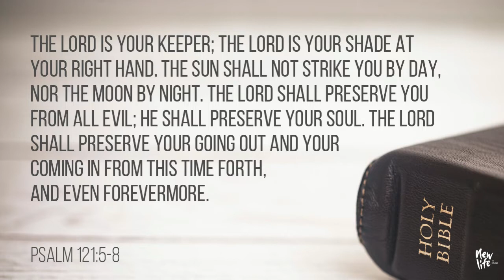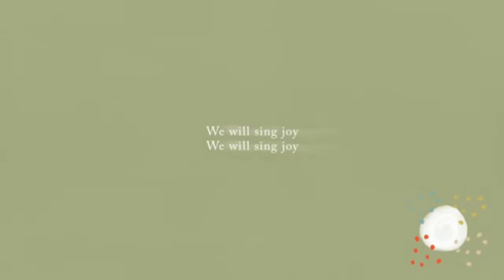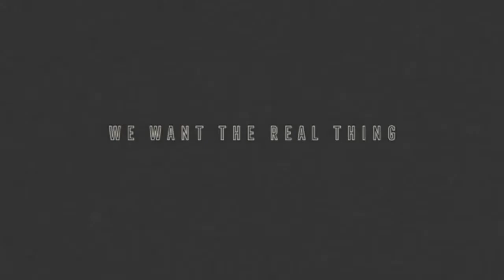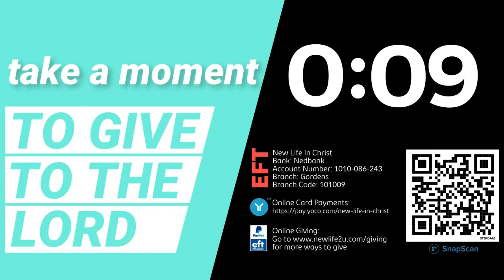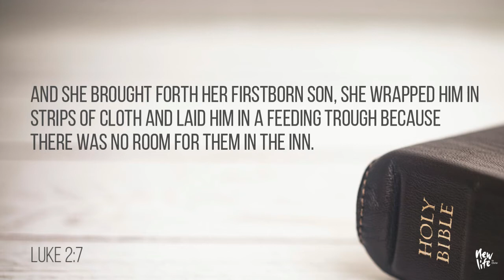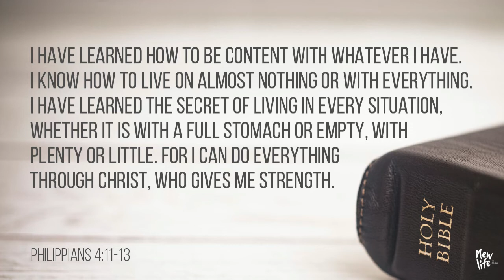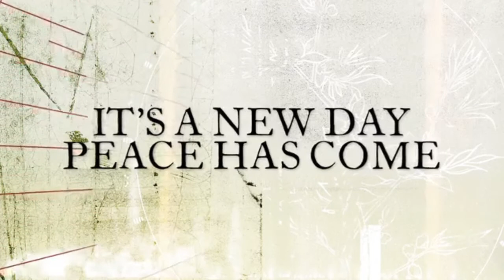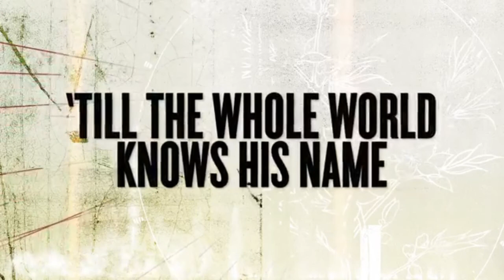How To Find Comfort In Christ When Life Doesn't Go According to Plan - Sunday Morning 20 December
How do we find comfort in Christ when your life doesn't go according to plan? Join Demitri as he shares an encouraging message from the lives of Mary and Joseph from the account of Jesus' birth about Resisting, Refocusing, and Rejoicing!

Book your spot at our Sunday 20 December Worship Gathering in Cape Town

WhatsApp us right now if you desire to prayer, deliverance, or healing!

ONLINE GIVING:
To support the ministry of New Life in Christ Churches in South Africa and invest in the lives of others go

Worship Music featured in this live stream:

All music used in accordance with CCLI Live Stream License.

Song: Go Tell It
Words and Music by Life.Church Worship
Copyright: Life.Church Worship

Song: Joy to the World
Words and Music by Hillsong
Copyright: Hillsong Worship

Song: Pour Out Your Spirit
Words and Music by Allison Park Worship
Copyright: Allison Park Worship

Song: Jesus Saves
Words and Music by Jeremy Camp
Copyright: Jeremy Camp

International copyright secured. We hold no copyrights to any song or music/lyric video used in this service. All songs from Hillsong Worship and Life.Church Worship are used with express written permission from  Hillsong Worship and Life.Church Worship. All songs are used in accordance with the CCLI Live Stream Licence.

Contents of this Service:
0:00 - Intro
0:00:48 - Special Messages
0:05:58 - Welcome
0:08:45 - Worship
0:15:53 - Prophetic Words
0:19:45 - Worship
0:25:21 - Giving
0:31:54 - Message
01:02:38 - Worship
1:06:04 - Closing